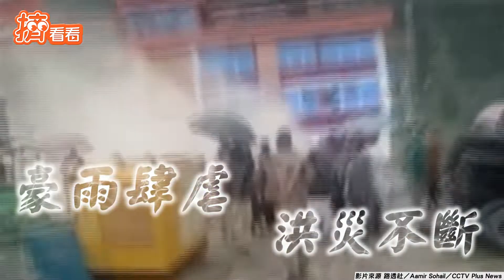史詩級洪災！豪華旅館被沖走 巴基斯坦豪雨肆虐奪千條人命